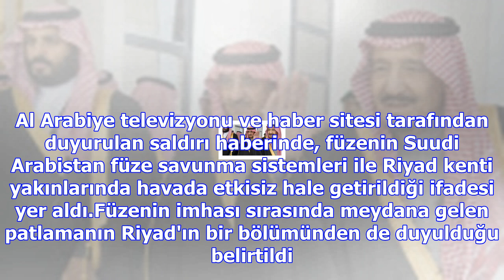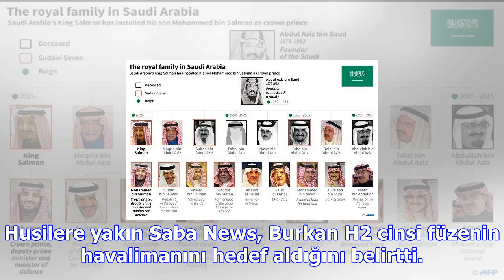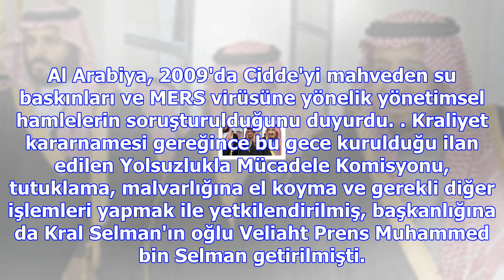Gözaltına alınan prens ve bakanlar için suudi arabistan'dan ilk açıklama: hukukun üstünlüğünü artır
Gözaltına alınan prens ve bakanlar için suudi arabistan'dan ilk açıklama: hukukun üstünlüğünü artırdı
Suudi Arabistan'daki 11 prensin, 4 bakanın ve çok sayıda eski bakanın tutuklanma kararı sonrası ilk ...